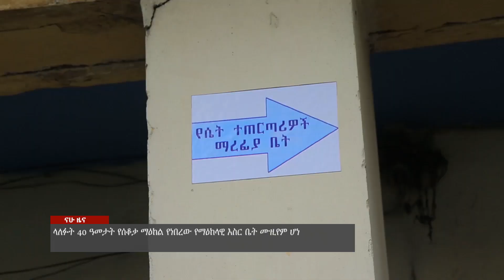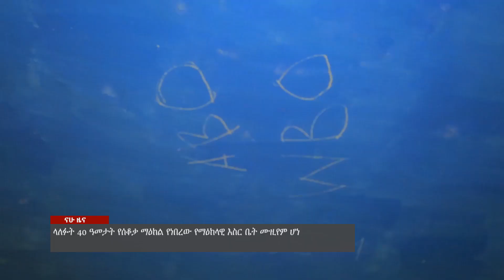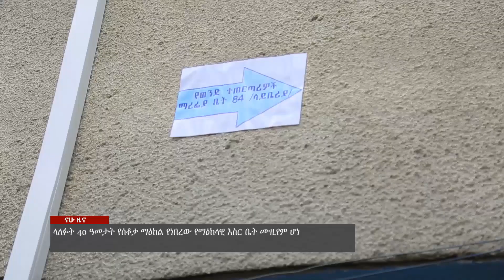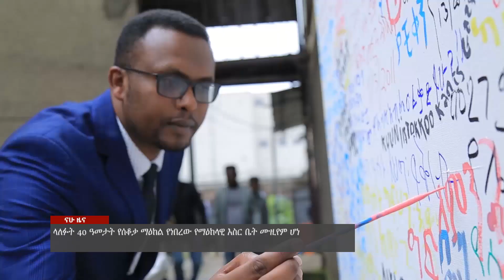ላለፉት 40 ዓመታት የሰቆቃ ማዕከል የነበረው የማዕከላዊ እስር ቤት ሙዚየም ሆነ